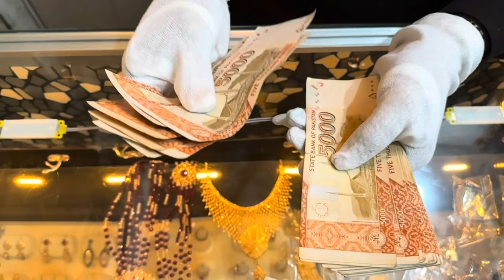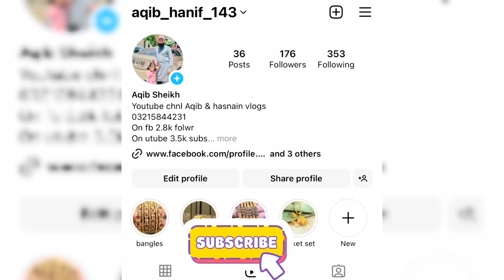Rate Me Dobara Izafa | Gold Rate | Gold Prediction | dollar rate | Silver rate | Gold wil increase